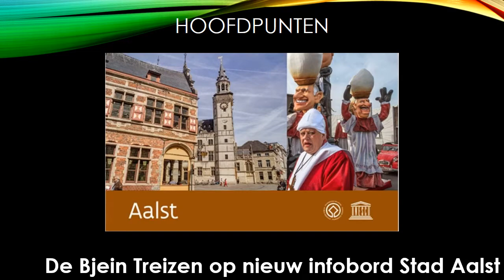Het Oilsjters Carnavalsnieuws OKTOBER 2013